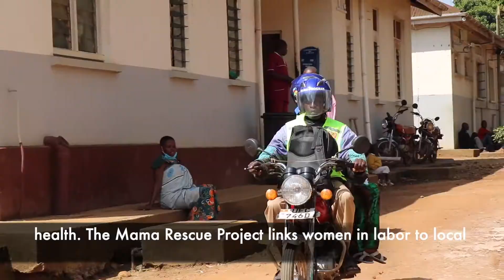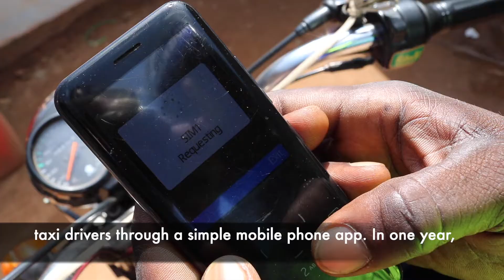Babies and Mothers Alive Program Transforming Maternal and Child Health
Babies and Mothers Alive is an innovative partnership with Ugandan district governments that is transforming the quality of maternal, reproductive, and newborn care in Uganda.